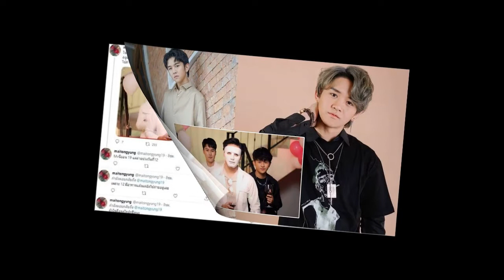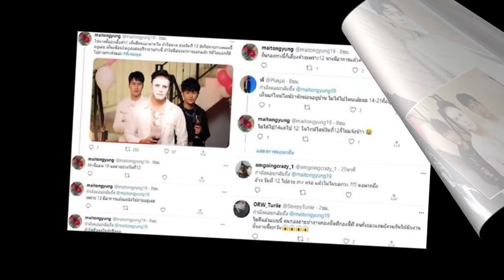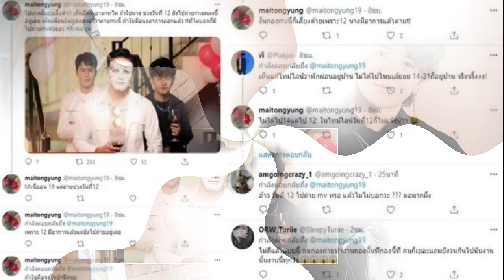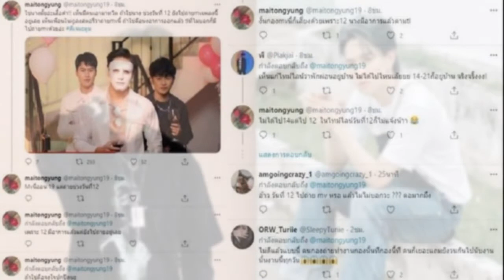ญาญ่า เปิดภาพปุ๊บปั๊บทัวร์ ชุดเล่นน้ำทะเลยอดไลก์พุ่งหลักแสน